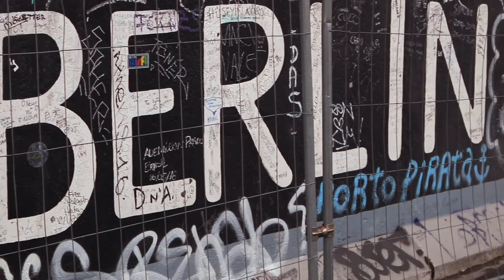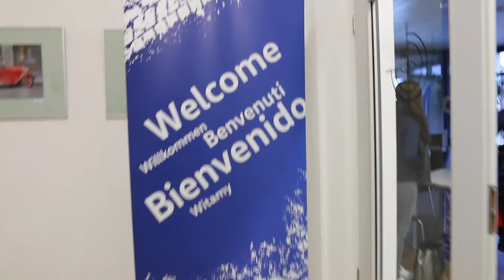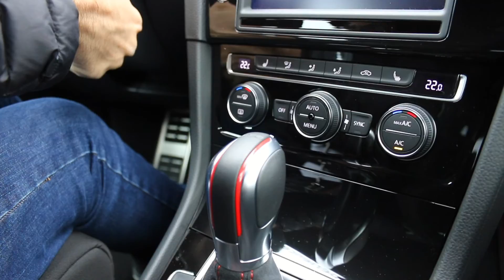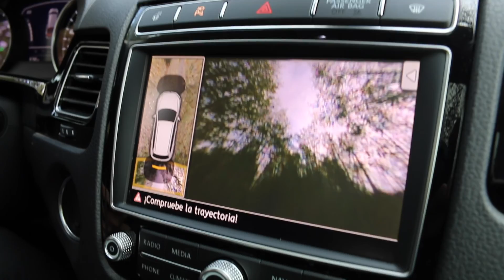VW Driving Experience: Entrenamiento On y Off Road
Una crónica sobre la invitación a un entrenamiento deportivo y Off Road en el centro de entrenamiento Dekra, en Alemania, de la mano de Volkswagen.

Era viernes a la tarde y tenía dos horas para decidir si al lunes siguiente me embarcaba rumbo a Alemania, por invitación de Volkswagen Argentina. Todavía estaba evaluando mis cambios de agenda, cuando recibí el detalle de qué se trataría el viaje. Un Driving Experience, con entrenamiento deportivo y Off Road, en el centro de entrenamiento Dekra en Klettwitz, a 140 Km de Berlín. Rápidamente acomodé mis asuntos, busqué mi pasaporte y empecé a armar la valija.

Con vuelo reprogramado casi 12 horas más tarde, me encontré ese lunes en Ezeiza con quienes serían mis compañeros de aventura para los siguientes cinco días: colegas de distintos medios de Argentina, junto con representantes de VW.

Luego del pasar por Berlín y visitar el Drive Forum del grupo Volkswagen -un lugar pensado para que todos puedan conocer mejor cada una de las marcas del grupo automotriz- salimos rumbo a Klettwitz.

ENTRENAMIENTO
Klettwitz es un pueblo típico y tranquilo de Alemania, pero cuenta con uno de los centros de entrenamiento automovilístico más importantes de Europa: el Dekra Technology Center, junto al autódromo EuroSpeedway Lausitz. Este centro de testeo cuenta con un óvalo de 5,8 Km de distancia, que permite alcanzar velocidades máximas.

La actividad comenzó con la charla teórica y técnica a cargo del equipo de entrenadores de The Volkswagen Driving Experience, comandado por Sander Tjeerdsma y con Ronny Wechselberger como nuestro entrenador y mentor por los próximos dos días.

Nos subimos a los Golf GTI y Golf R que nos estaban esperando para realizar, al principio, ejercicios simples, como zig-zag con conos, distancias de frenado, curvas en velocidad. Pero luego, los ejercicios se fueron complejizando más y con mayor velocidad, empujando los límites mentales y físicos de cada uno.

Al día siguiente, fue el turno del entrenamiento fuera de pista, probando las cualidades todo terreno de la Volkswagen Toureg: en barro, arena, agua y todo tipo de pendientes. El cierre de la jornada incluyó un ejercicio de rescate entre vehículos.

Sin dudas, fue una experiencia única e inolvidable, con la que aprendí e incorporé nuevos conocimientos y prácticas que quedarán conmigo y me servirán siempre a la hora de conducir un vehículo, ya sea por las calles de una ciudad o en el camino embarrado de un campo.

En este video cuento un resumen de esta experiencia.

Gonzalo Fargas
Director / Publisher
Revista 90+10